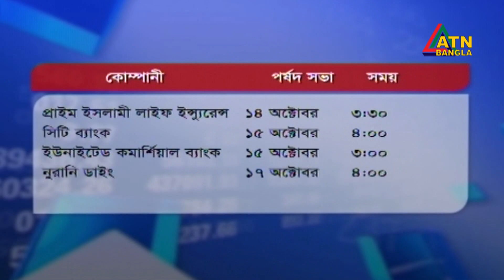ATN Bangla Sharebazar News at 3pm | 10.10.2019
ATN Bangla Sharebazar News at  3pm

News Presented by- Roksana Eva